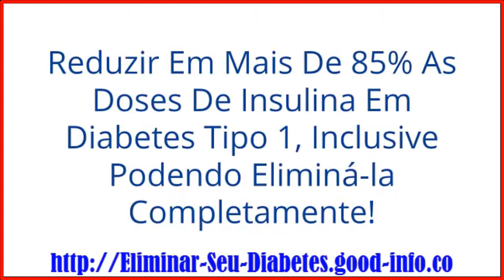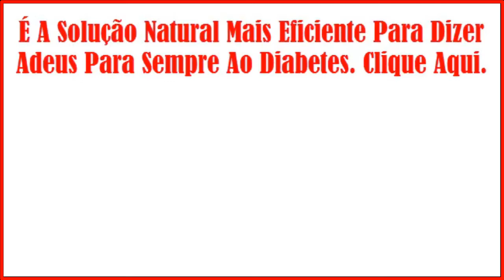Diabetes Mellitus, Tudo Sobre Diabetes, Diabetis, Dieta Diabete, Sintomas Diabetes Tipo 2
Diabetes Mellitus, Tudo Sobre Diabetes, Diabetis, Dieta Diabete, Sintomas Diabetes Tipo 2. você poderá:

Controlar naturalmente seus níveis de açúcar no sangue.

Deter e reverter o diabetes tipo 2 e o pré-diabetes sem o uso das drogas.

Reduzir em mais de 85% as doses de insulina em Diabetes tipo 1, inclusive podendo eliminá-la completamente!

Deixar de depender dos medicamentos caros e perigosos.

Chegar a excelentes resultados gastando pouco dinheiro.

Limpar seu organismo e obter um excelente estado de saúde.

Recuperar a vitalidade, a energia e a autoestima que tinha perdido.

Voltar a comer sem medo.

Conseguir os mesmos resultados que conseguiram milhares de “ex” diabéticos de todo o mundo!

é a solução natural mais eficiente para dizer adeus para sempre ao diabetes.  clique aqui.